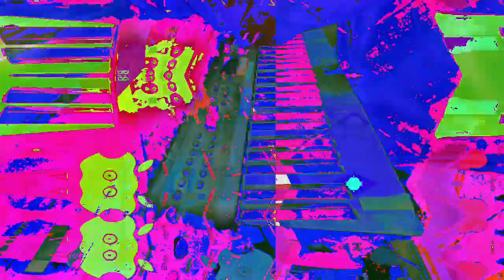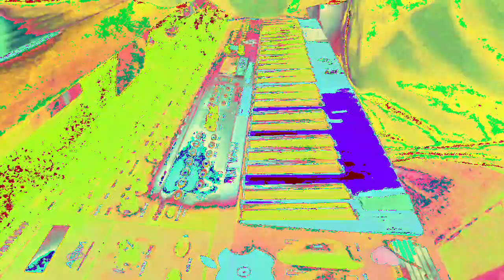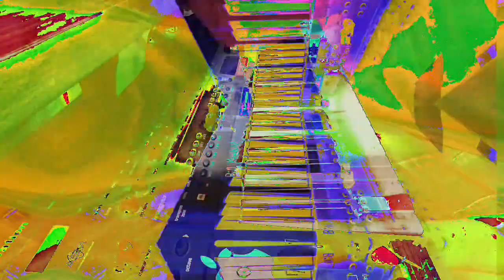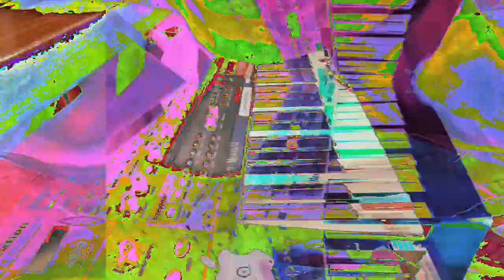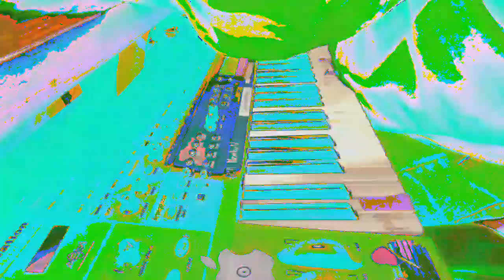[EPILEPSY WARNING] Movie 23 02 21 02h27m30s *Photosensitivity Warning*